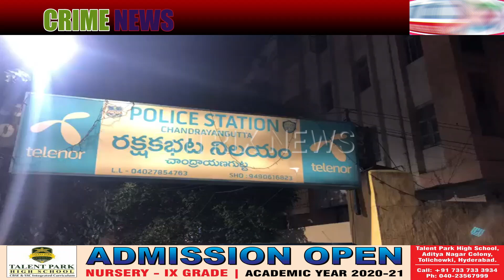Bhai Ne Kiya Sagi Behenon Ka Qatl-Hyderabad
Darinde Bhai Ne Kiya Sagi Behenon Ka Qatl-Hyderabad